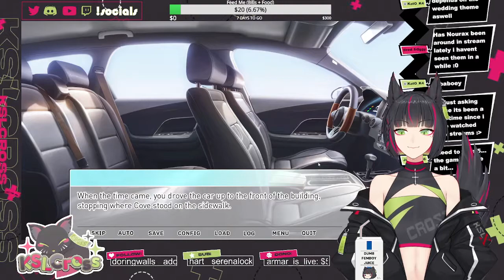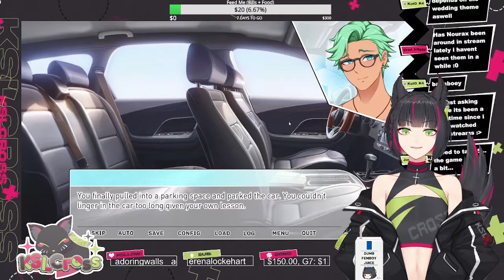Finishing Up Wedding DLC!!! (02-20-21 Our Life: Forever and Always)